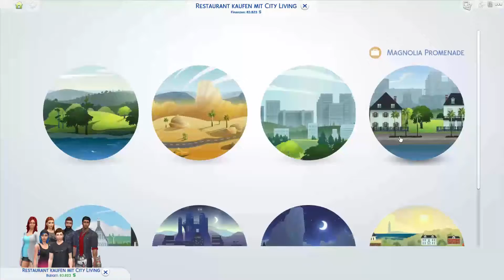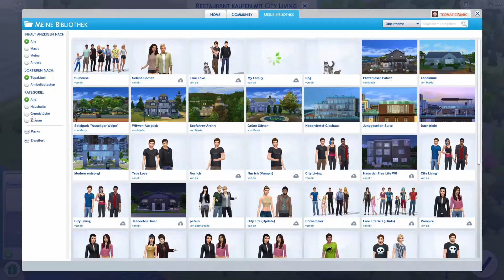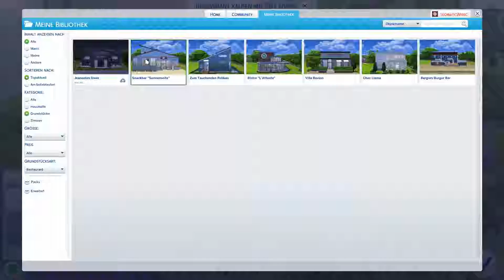Christians erstes eigenes Restaurant #112 👪 Die Sims 4 - Let's Play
Nach langem Warten ist es endlich wieder so weit wir schreiben wieder neue Geschichten in Die Sims zusammen mit mir und meinen Sims erleben wir viele Höhen und Tiefen und begleiten sie durch Dick und Dünn und sonst so merkwürdige Situationen
✔ Vampire
✔ Vintage Accessoires
✔ Großstadtleben
✔ Kinderzimmer Accessoires
✔ Gaumenfreuden
✔ Zeit für Freunde
✔ Outdoor Leben
✔ Sonnenterrassen Accessoires
✔ Romantische Garten Accessoires
✔ Heimkino Accessoires
✔ Wellness Tag
✔ Coole Küchen Accessoires
✔ Grusel Accessoires

Release: 07.Juni 2016
Entwickler: The Sims Studio/Maxis
Publisher : Electronic Arts